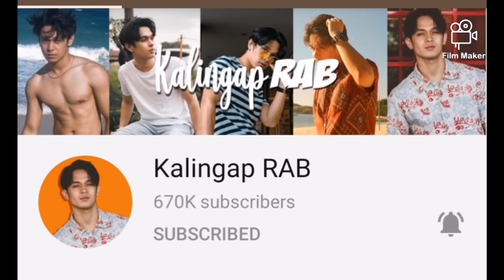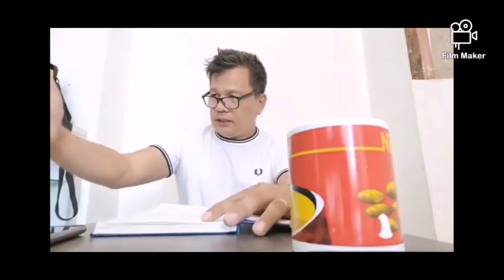The highest youtube earnings